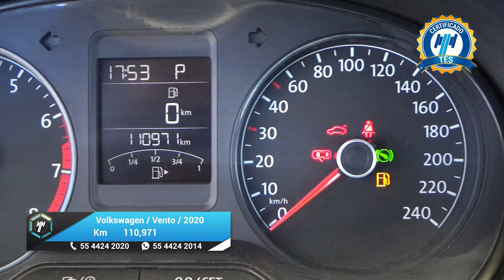Volkswagen / Vento / 2020 - 26527